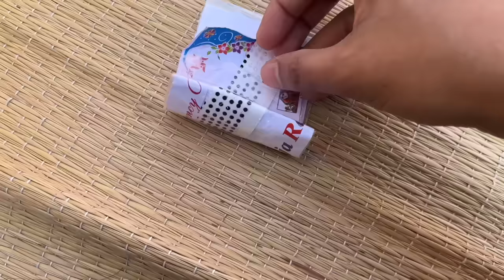আজ পুতুলের মত মাম্পি সাজলো😍 | Mampi Dressed Like A Doll Today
Friends, in today's video you will see mampi and our doll queen dressed up in the same way.
Mampi made two similar dresses one for herself and one for the doll and the dresses looked very beautiful.
Mampi looked so cute dressed up as a doll today and I hope you guys like today's doll video too.